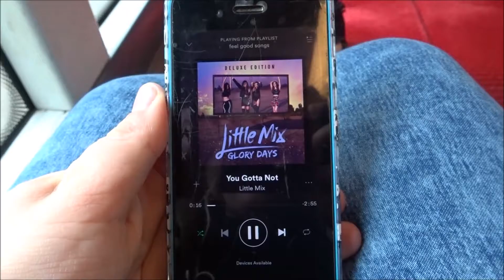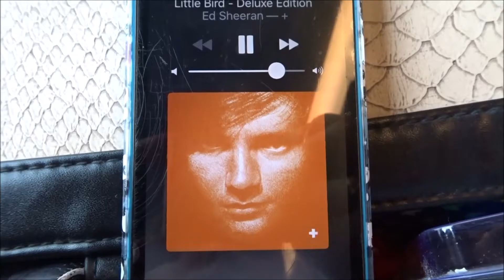Weekly Vlog - POWER RANGERS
Like To see What I Got Up To Last Week?

Sorry There Isn't much Content